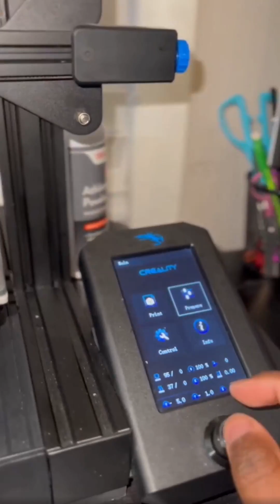Ender 3 V3 KE 3D Printer 500mms Max High Speed, Creality 3D Printers Review, Very Solid and FAST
👉 Amazon USA